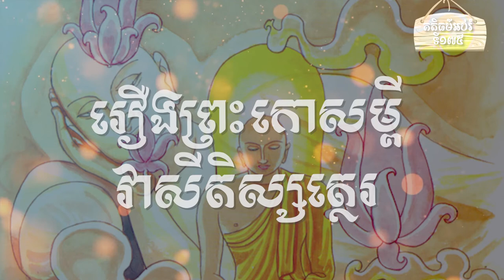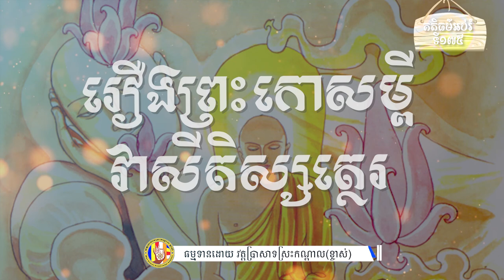១៧៥ រឿងព្រះកោសម្ពីវាសីតិស្សត្ថេរ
ហ្វេសប៊ុក
Chan_Sochun ចាន់_សុជន វត្តប្រាសាទស្រះកណ្តាល_#(ខ្ចាស់)